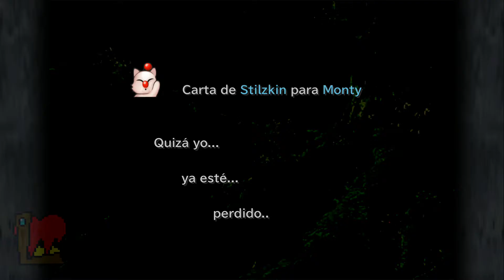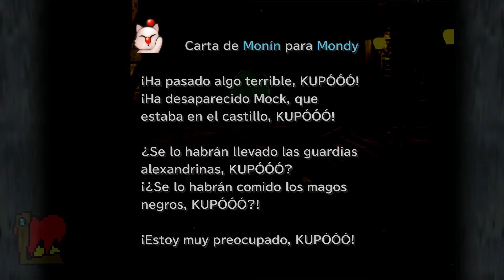Guía Final Fantasy IX 100% Parte 21: Pinnacle Rocks, Lamú y la segunda visita a Lindblum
Índice:

00:13 Misión opcional de Pinnacle Rocks: El cuento de los intrépidos
   00:25 Primer fragmento: Heroísmo
   00:40 Segundo fragmento: Pedido
   01:07 Tercer fragmento: Humanidad
   01:18 Cuarto fragmento: Colaboración
   02:03 Quinto fragmento: Silencio
   02:21 Resolviendo el cuento: Pedido - Claboración - Silencio - Heroísmo (o humanidad)
06:56 MOGURED Carta de Stilzkin para Monty (opcional)

12:56 Lindblum
   14:09 MOGURED Carta de Ruby para Yitán (opcional)
   14:36 MOGURED Recoger la carta de Monin a Mondy
   23:23 Tienda de armas
   24:13 Teinda de objetos
   24:33 Orfebrería
   25:33 STA La tercera gema ancestral (30/79)
   29:15 STA OBLIGATORIA La flota de Brahne hace una escala (31/79)
   33:20 STA OBLIGATORIA ¡Estoy muy enojado, BURI! (32/79) 40%
   34:30 MOGURED Entregar la carta de Monin para Mondy
   35:26 Tienda de armas y objetos
   37:02 Entregar las nueces de kupó

37:46 Pantano de los Qu

Seguidme en Twitter para estar informados sobre el canal. También hablaré de videojuegos en general